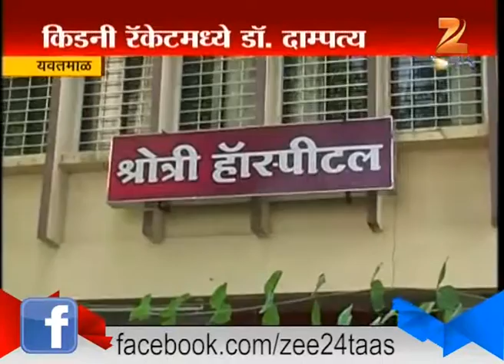Yevatmal : Doctor Sells Kidney